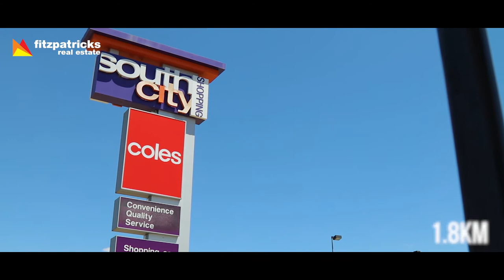SOLD - 1 Yoogali Street, Glenfield Park, Wagga Wagga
With a fresh modern interior, this villa has a rental potential of $320 - $330 per week.

To arrange an inspection please call:
Matthew Newley 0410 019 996